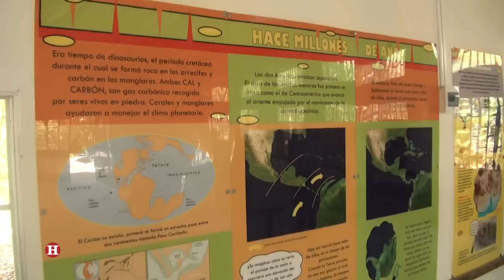De paseo: Vía Parque Isla Salamanca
Pocas veces las ciudades cuentan con un pulmón que les brinda oxígeno y las protege de desastres como inundaciones y huracanes. Barranquilla tiene uno, y quiere que lo conozcan más. Revista SI realizó una visita al Vía Parque Isla Salamanca.